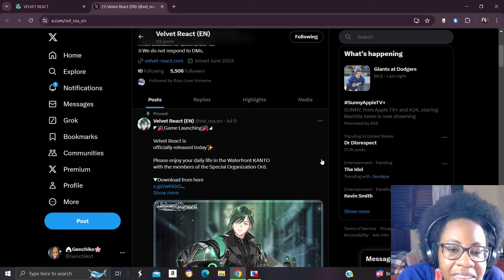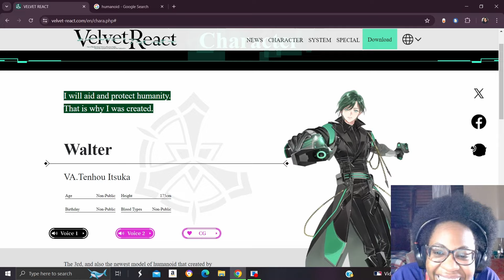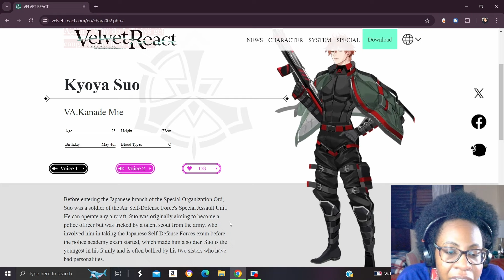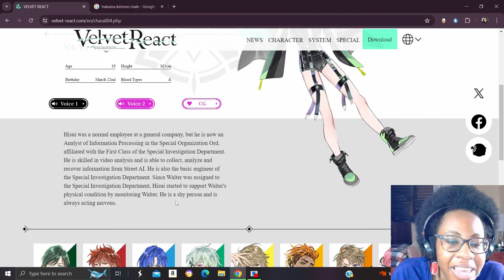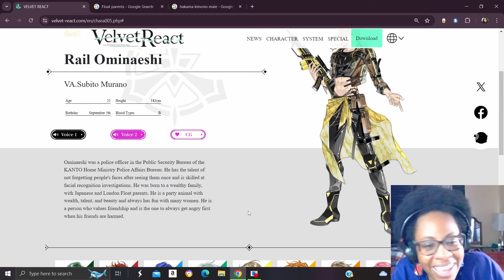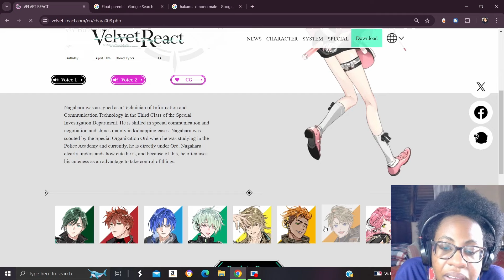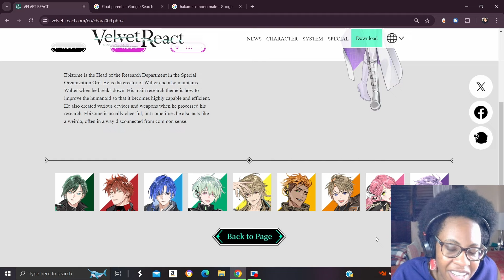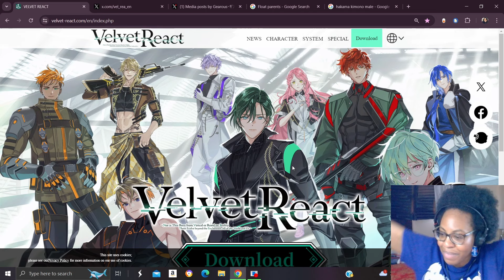Exploring the World of Velvet React BL Game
I forgot to discuss the game system mechanics after posting this video!😭